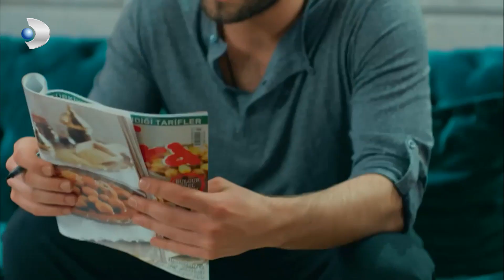Ceyda, Sinan'a Yaklaşmanın Yolunu Arıyor! - Tatlı İntikam 2.Bölüm